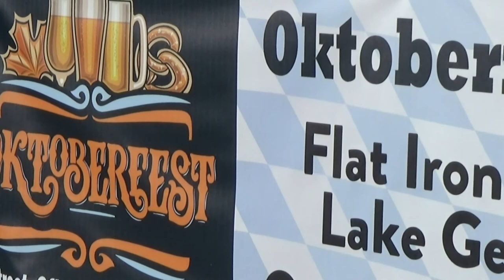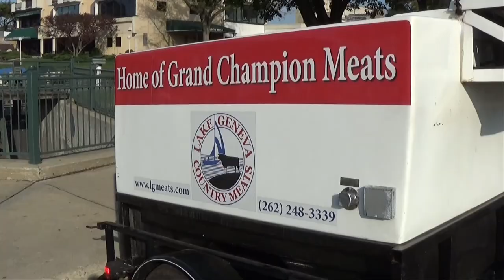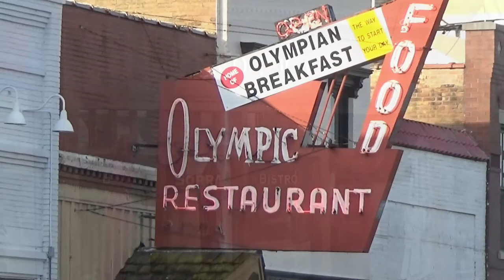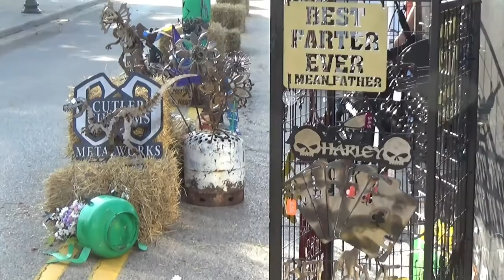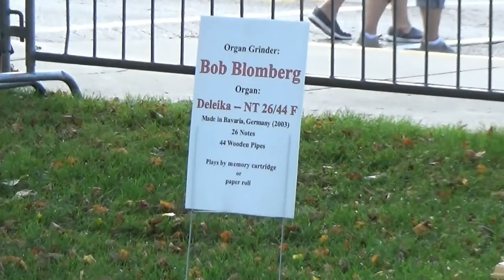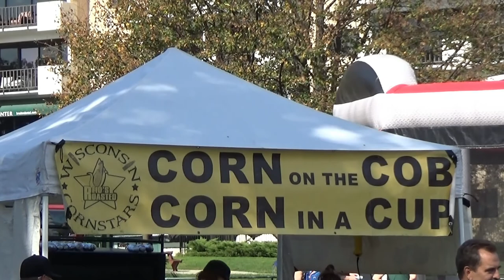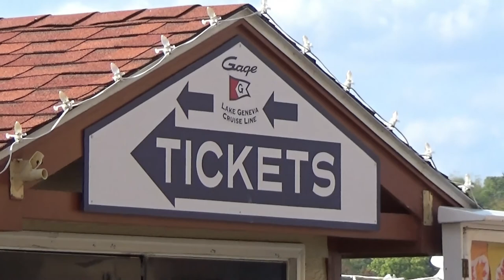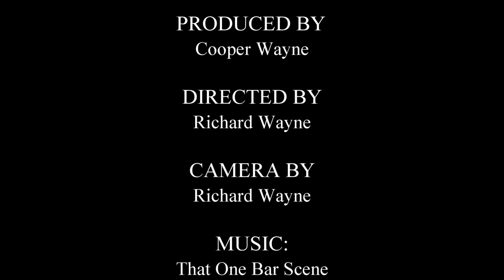OKTOBERFEST 2021: Lake Geneva, Wisconsin. Beer, Brats, Polka!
Today is the 2021 Oktoberfest celebration in Lake Geneva, Wisconsin.

We're going to check out the festival, explore the city
and stroll the lakefront.

It should be interesting so come along with us and enjoy.